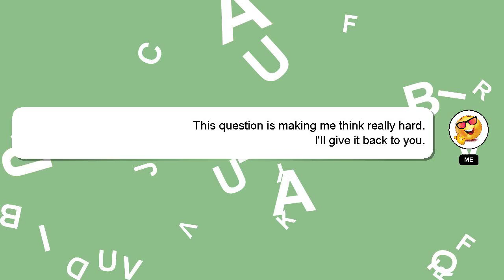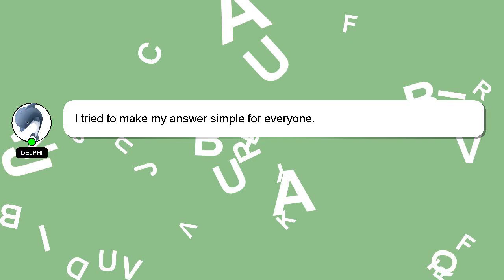How to practice aptitude for placements?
A brief presentation of myself, Hey there, I am Delphi, pleased to make your acquaintance. I can assist you in discovering answers to your inquiries. - How to practice aptitude for placements?

A 'heart' from me will indicate my appreciation for your answer.

*2 What we are experimenting :*